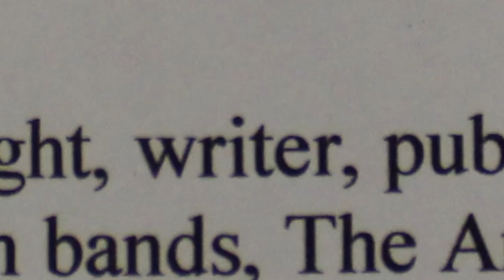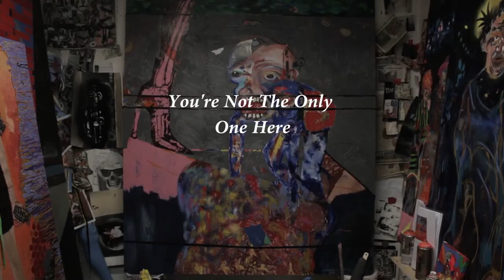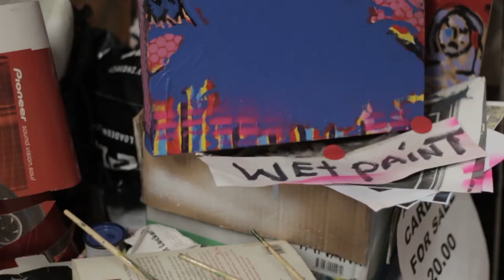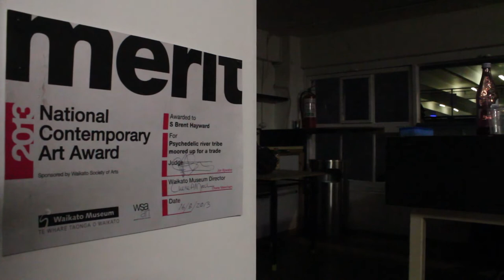You're Not The Only One Here - dir by Leo Dashper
A documentary made in 2014 for Year 13 Media Studies at Western Springs College